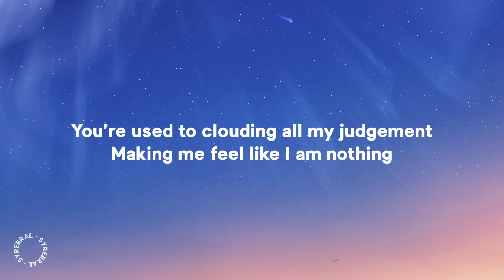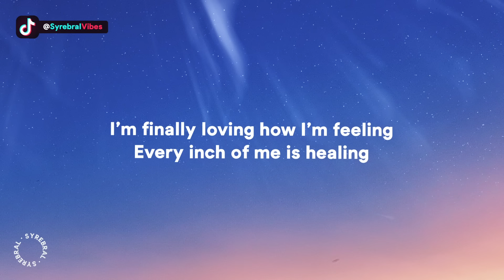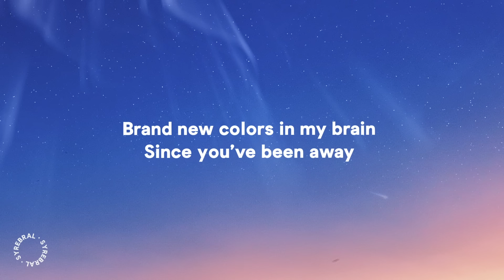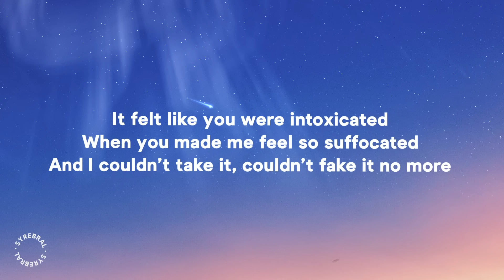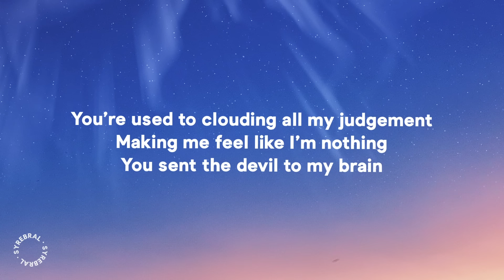Henri Purnell, INNA, Nobody Cares - Pretty Thoughts (Lyrics)